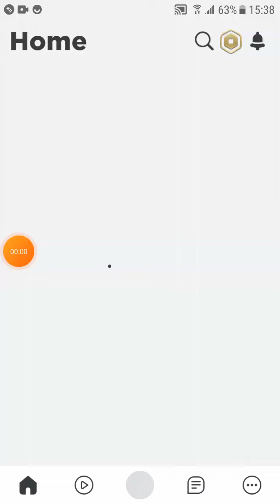me playing Fnf in Roblox (hex full week, bonus week chilled corrupt.